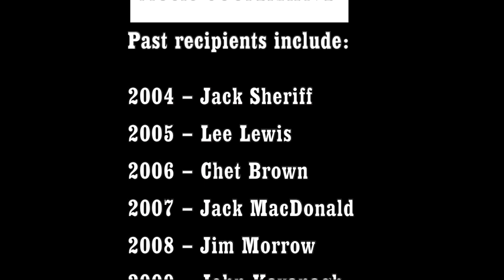17th annual Valley Arts Award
The Deep Roots Music Cooperative Presents:
The 17th annual Valley Arts Award

2020: Nancy and Fred Chipman

Past recipients include:

2004 – Jack Sheriff

2005 – Lee Lewis
2006 – Chet Brown
2007 – Jack MacDonald
2008 – Jim Morrow
2009 – John Kavanagh
2010 – Chris O’Neill
2011 – Marilyn Manzer
2012 – Brian Johnston
2013 – Barbara Hansen
2014 – Darrin Harvey

2015 – Hughie McDonell
2016 – Keith Ross
2017 – Ken Shorley
2018 – Marlene Jackson
2019 – François Côté